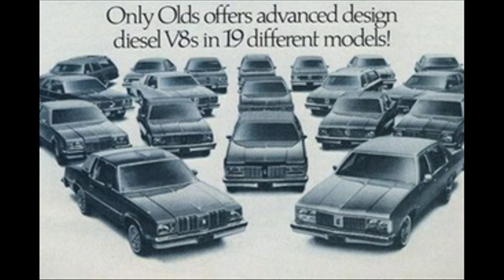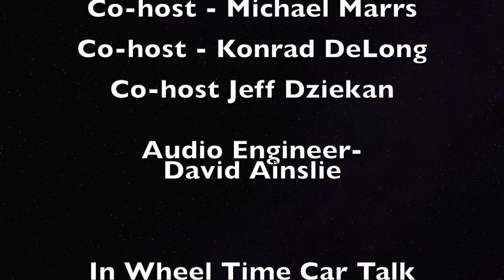Exploring the World of Automotive Wheels: From Customization to Car Auctions and Historical Firsts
Ever wondered what the world of automotive wheels holds? Join us as we step into the fascinating domain of car customization, along with our own Konrad DeLong, Jeff Dziekan, Don Armstrong and David Ainsley. We discuss everything from the various types of wheels available online, to the benefits of wheel coatings. Journey with us down memory lane as we share our experiences with car building, wheel trading, and the unexpected encounters at the Gulf Coast Auto Shield Social Saturday.

Feeling nostalgic? We've got you covered as we explore the recent online Hemmings vintage car auction, delving into the features and prices of several classic models, like the 1975 Cadillac Fleetwood, and the 1999 Chevrolet Corvette. We also throw in a bit of history and speculate about potential mileage of these time-honored beauties. If you're a Buick fan, you won't want to miss our discussion on the 1910 McLaughlin Buick, a coach-built car for Buick that we mention.

Finally, we take a trip through the annals of the automotive industry with our feature, This Week In Automotive History, highlighting key moments like the production of the first Ford bomber B24 Liberator in 1942 and the success of the International Scout all-terrain vehicle in 1960.

Buckle up and tune into our live show every Saturday morning for your weekly dose of car talk!